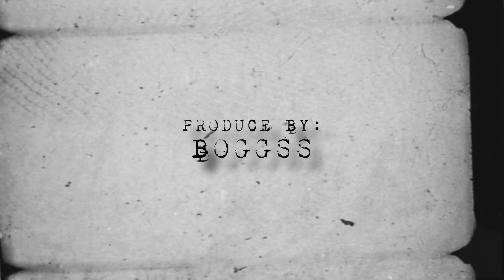BLACKCHAIN - Thy x La Opps x Khareem ''RAP CYPHER''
Artist/:  Thy x La Opps x Khareem
Mixed and Mastered by: Stanleemike Blackchain Music
Beat Produced: Blackchain Beats

Director & Editor: Stanleemike
Facebook Rap Studio :